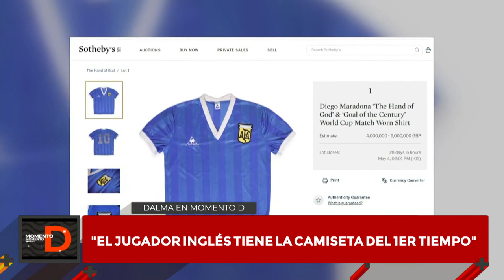POLÉMICA CON LA MANO DE DIOS ¿Quién posee la verdadera camiseta de Diego Maradona?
Momento emitido el miércoles 06 de abril de 2022 en Momento D.